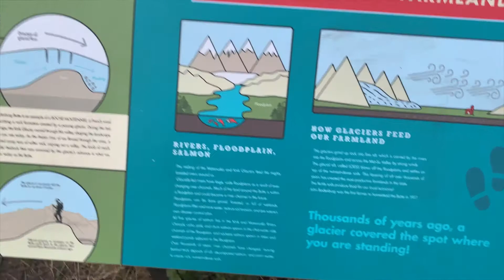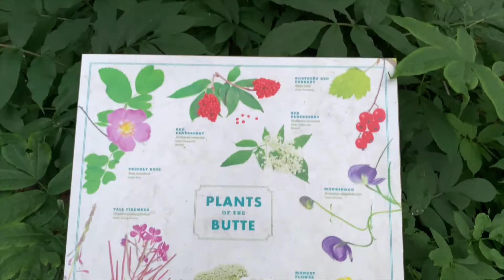Hiking the Butte, Just Outside of Palmer Alaska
I hike the Butte while I'm back in town. Video consists of drone shots, GoPro hero 4 silver shots, and iPhone shots.